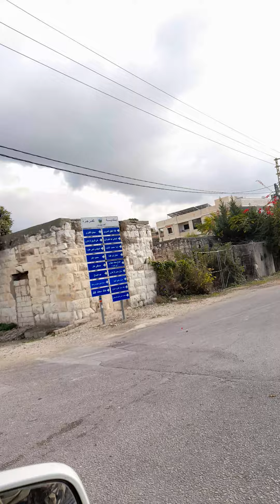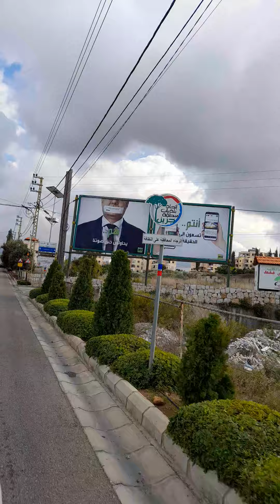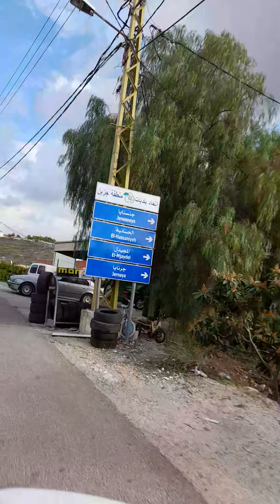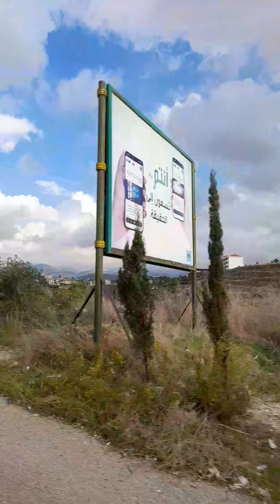حدن بيعرف اسم المنطقة ؟